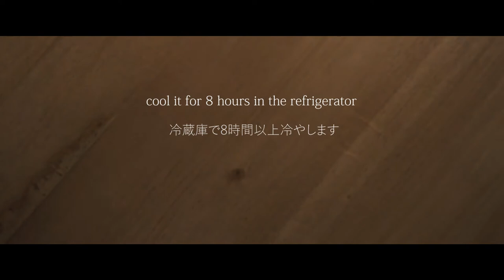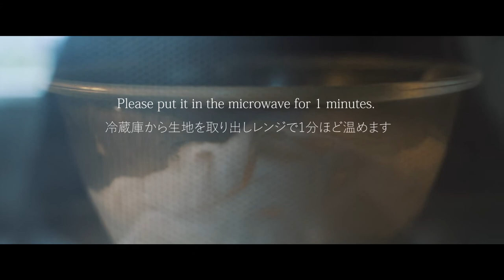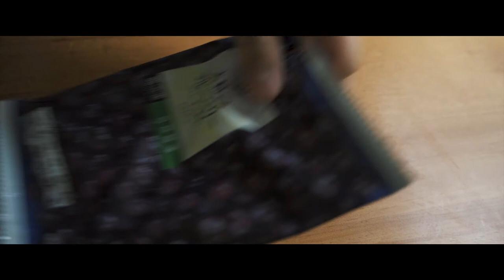【No Music】Marshmallow ice cake / マシュマロアイスケーキ 料理はじめてみました #08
今回のマシュマロアイスケーキはレシピサイトを見ていて美味しそうだな～と思って作ってみました！
材料はそんなに多くないので気軽に作れましたが、、、どこで間違えたのか、これが普通なのかわかりませんが自分には合わなかったです・・・笑

市販のアイスでも棒アイスとかシャーベット系が苦手なのでこのアイスケーキはそんな感じで自分には合わなかったです。

ソフトクリームのような食感のアイスを想像していたのですが、そうではなかったのでちょっと溶かして食べたら美味しかったです！

アイスケーキは他にも色々あるのでソフトクリームのようなアイスを作れるように頑張ります！！

【材料】

・マシュマロ 100g
・プレーンヨーグルト 450g(1パック)
・冷凍ミックスベリー 100g
・ミックスナッツ 30g

【レシピ】

1.ヨーグルトとマシュマロをボウルに入れて混ぜます。

2.混ぜたら冷蔵庫で8時間以上冷やします。

3.ミックスナッツを細かく刻みます。

4.冷蔵庫からボウルを取り出してレンジで1分温めます。

5.電動ミキサーを使って粒がなくなるまで混ぜます。

6.クッキングシートを敷いた型に生地を半分流して、ミックスベリーを半分投入します。

7.残りの生地も入れてミックスベリーもすべて投入します。

8.最後に刻んだミックスナッツをのせて冷凍庫で冷やして完成です。